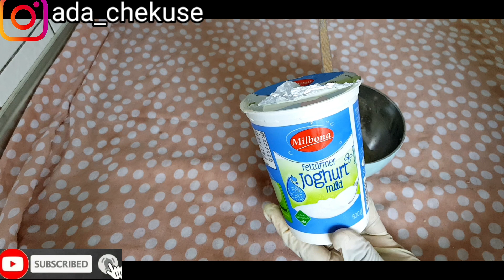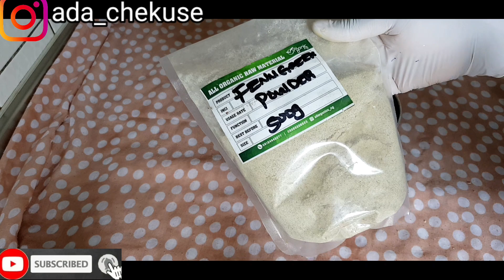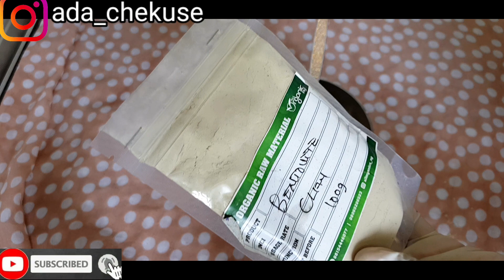get brighter and clear skin in 1 week | clear dark spots in 1 week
SHOP MY FAVOURITES 👇

Snow white powder
Alpha arbutin powder
Mulberry powder
Sepiwhite powder
kojic acid dipalmitate powder
African herbal black soap mix
Exfoliating whitening scrub
Orange lighting oil
habiscus rejuvenating face cream
Goat milk body lotion
Turmeric brightening face cream
Skin lightning oil